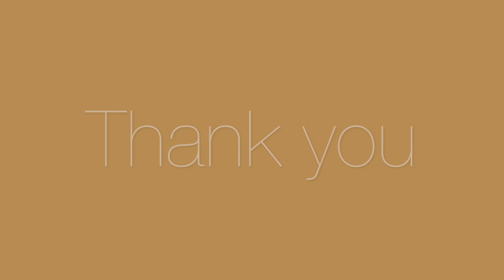Hướng dẫn sử dụng Mặt Nạ Dưỡng Căng Da | Dược Thảo Sia | Ms Quyên, chuyên trị mụn nám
Trong clip này, Q hướng dẫn cách sử dụng một loại mặt nạ rất đặc biệt nhà Q, đó là mặt nạ Dưỡng Căng Da
Đúng như tên gọi Căng da, mặt nạ giúp da được căng ra  , giúp se nhỏ lỗ chân lông hai bên vùng má khá hiệu quả, ngoài ra việc kết hợp với các dược liệu thảo dược giúp dưỡng da hồng hào, mịn màng chỉ sau 1 lần đắp nhé.
👉 Đây là kênh Q tổng hợp các clip về sản phẩm chăm sóc da và tóc từ Ms Quyên - Chuyên trị mụn nám và Dược Thảo SiA Herbals.
💥 Hiện tại Ms Quyên -  Chuyên trị mụn nám có các sản phẩm sau:
✨  1. Nước trị mụn/nám/ se khít lỗ chân lông
✨  2. Bột rửa mặt kiềm dầu trị mụn sáng da.
✨  3. Thanh chấm mụn nám cấp tốc
✨  4. Serum tinh dầu chống nắng
✨  5. Serum tinh dầu khoá ẩm
🔆 Dược Thảo SiA - chăm sóc da và tóc - có các sản phẩm sau:

♦️ Bộ chăm sóc tóc
1. Hà Thủ Ô Hầm Mè Đen.
2. Bột Gội Đầu Bồ Kết Thảo Dược.

♦️ Bộ chăm sóc da
1. Bột Rửa Mặt Kiềm Dầu Giữ Ẩm.
2. Serum Dưỡng Da Hoa Anh Thảo.
3. Gel Dưỡng Da Vùng Mắt.
4. Serum Khoá Ẩm.
5. Serum Chống Nắng.
6. Mặt Nạ Căng Da Dưỡng Hồng.
7. Mặt Nạ Trị Thâm.
8. Dung dịch chống nắng Thanakha
9. Nước Hoa Hồng Saffron.
10. Thanh Dưỡng Giảm Thâm Môi.
11. Bột Khử Mùi Cơ Thể.